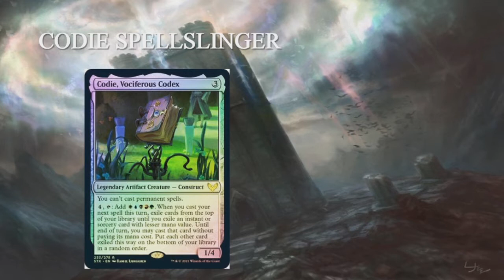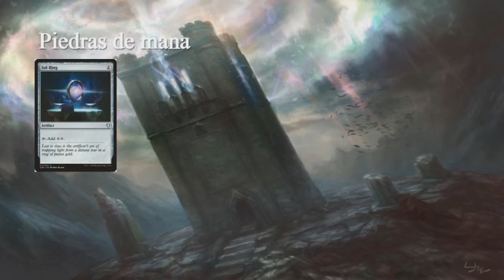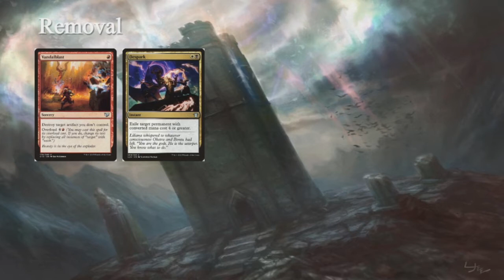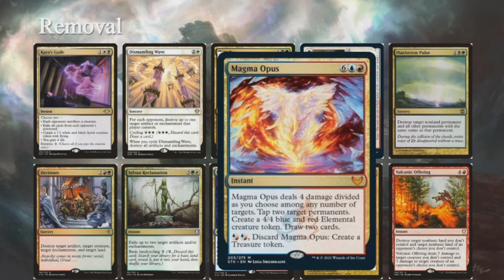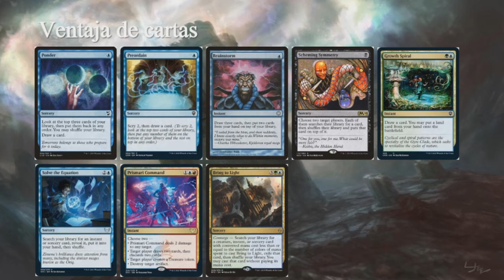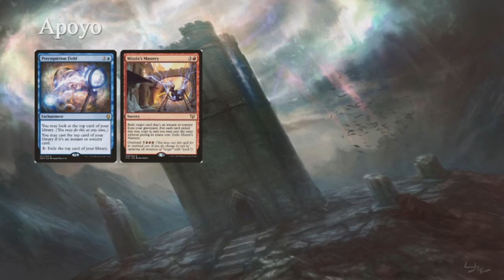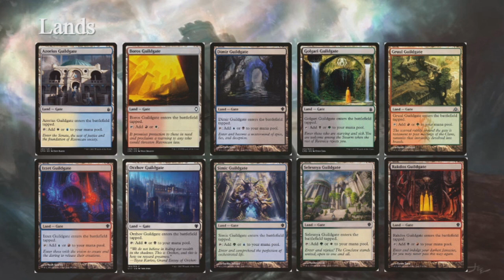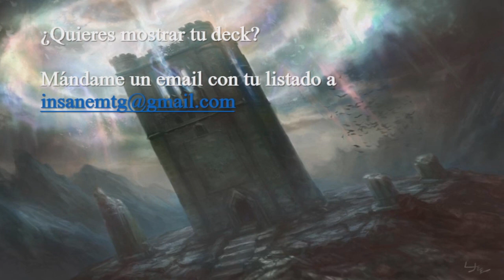Commander Deck Tech | Codie Spellslinger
Hola! Volvemos con una sección nueva ¡Deck techs de commander!
Hoy les muestro mi deck de Codie el cual es bastante divertido y que en cierta medida puede ser peligroso.
Revisemoslo!